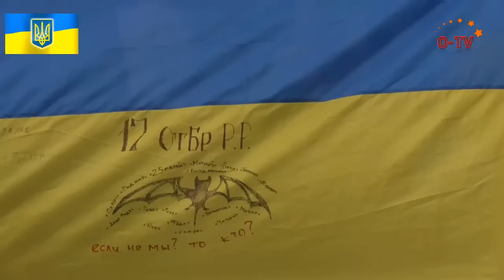Как Кривой Рог встречает демобилизованных героев АТО!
03 сентября 2015 года, Кривой Рог, возле горисполкома (памятник Козаку Рогу)
Кривой Рог торжественно встретил 239 бойцов 17 танковой бригады, среди них и бойцов развед. роты бригады. Представитель ПС попытался прогнать мера города
Ю. Вилкула с мероприятия, но его оттеснили. Боец Правого сектора напомнил про снежок под ворота дома Ю. Вилкула, чем ввел  многих в некоторое недоумение - неужели это всё на, что способен Криворожский ПС в отношении так не любимого ими Юрия Вилкула ...